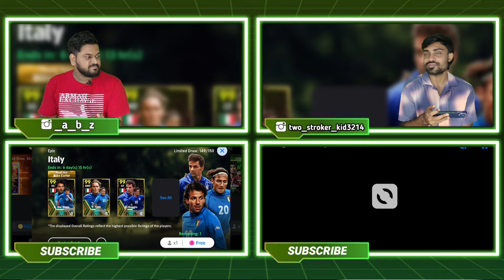Got Blitz Curl Epic 103 Delpiero In Free Spin😱 | Italy Combined Epic Booster BOXDRAW E-FOOTBALL 24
◀️Other Platforms▶️